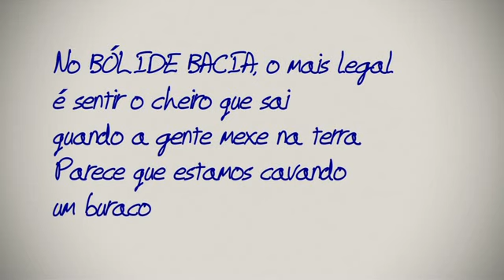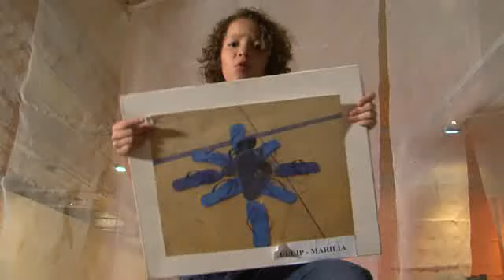Terceira Conexão Cosmogolé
Esse vídeo faz parte da terceira edição da Revista Parangolé, que fala sobre a vida e a obra de Hélio Oiticica, para crianças.